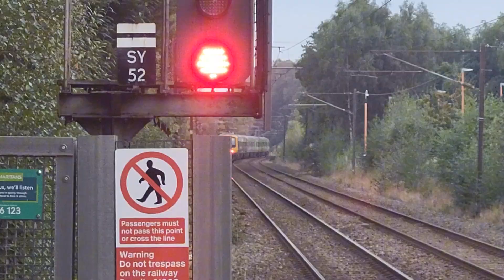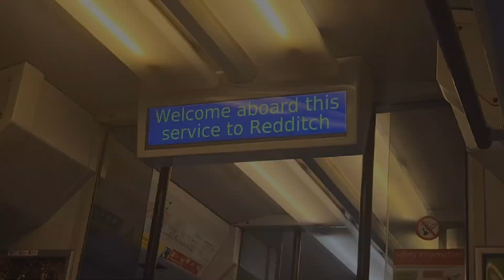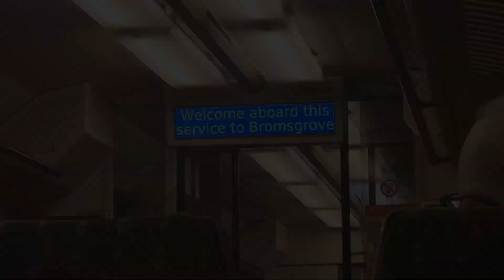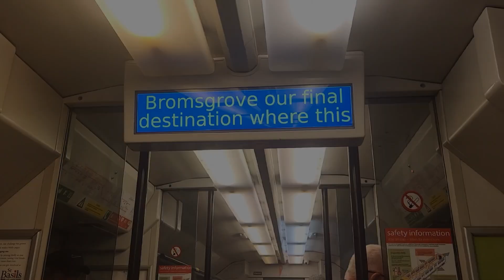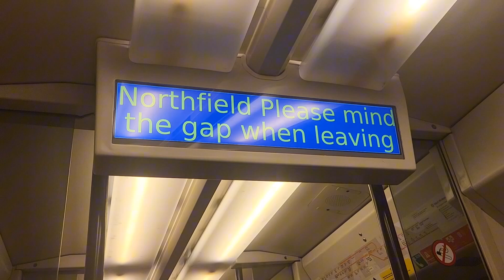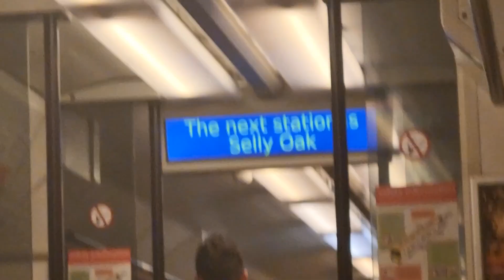MEGA Compilation of: West Midlands Railway Class 323s (1994 - 2024)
After 30 years of service in the Midlands, it's time we say goodbye to 323s working with WMR.

I've had many good moments with these trains, and they've been my local units all my life, so it is sad to see them go.

This is my tribute to them, a 30 minute compilatiom of Class 323s on the CCL

RIP Class 323s in the Midlands (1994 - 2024)